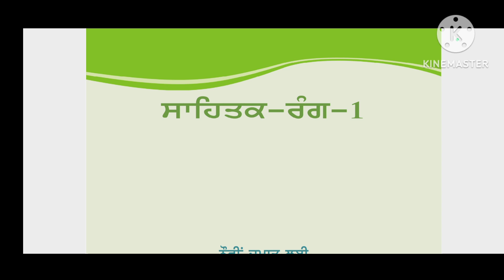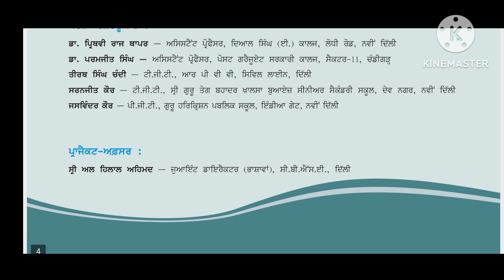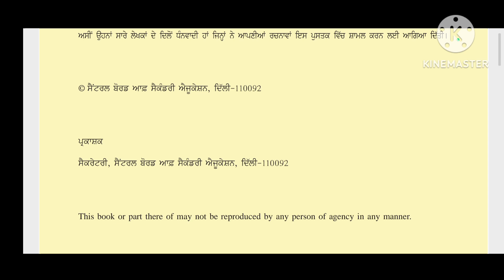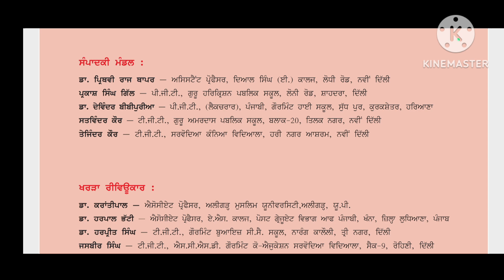ਸਾਹਿਤਕ ਰੰਗ ਅਤੇ ਸਾਹਿਤਕ ਕਿਰਨਾਂ ਪੁਸਤਕਾਂ ਦੇ ਸੰਪਾਦਕ ਅਤੇ ਪ੍ਰਕਾਸ਼ਕ